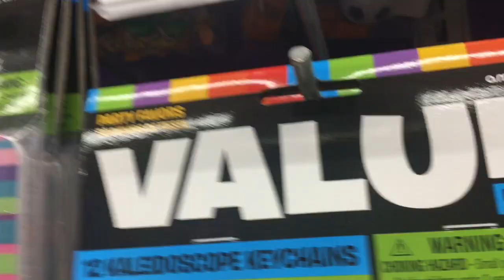PARTY CITY VLOG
Just a small vlog of my friend and I being stupid at Party City lol,make sure to Subscribe to his channel Drew white,DON’T forget to subscribe to my channel first haha.